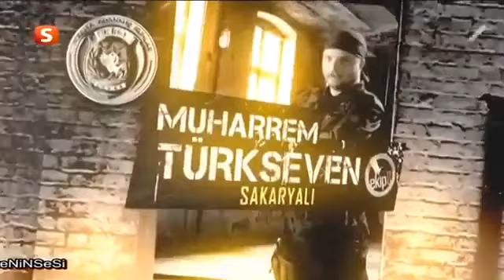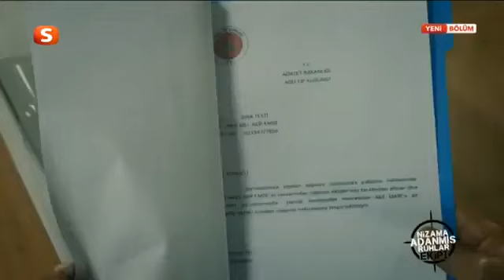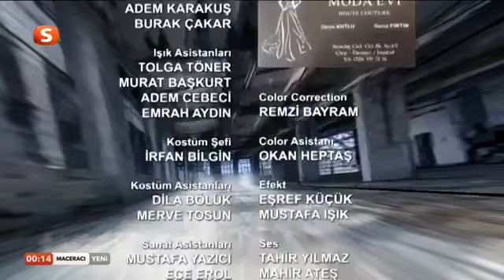Ekip 1 101.Bölüm